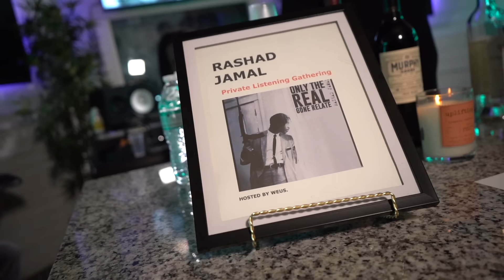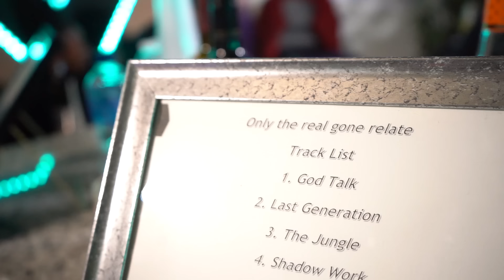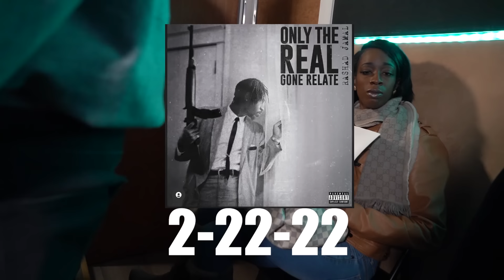RASHAD JAMAL ONLY THE REAL GONE RELATE LISTENING SESSION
RashadJamal

GRAND RISING COSMIC FAMILY 🌞🌞 TO WATCH ALL UPCOMING AUDIO LECTURES ENROLL IN OUR ONLINE UNIVERSITY

FOLLOW RASHAD JAMAL ON SOCIAL MEDIA.

X : @IamRashadJamal